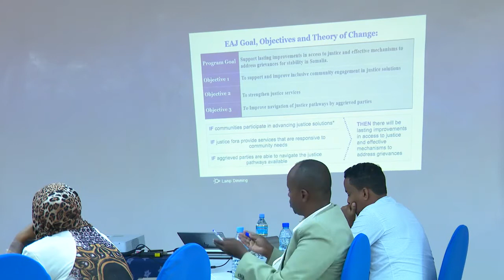Expanding Access to Justice Training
Expanding Access to Justice workshop for EAJ partners. The training was about how to deliver justice services to remote areas such as the countryside